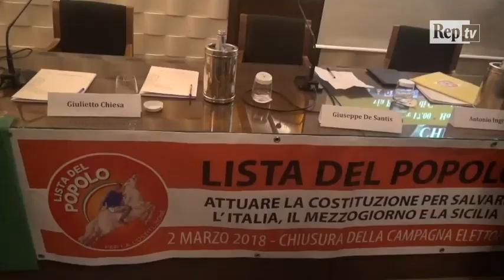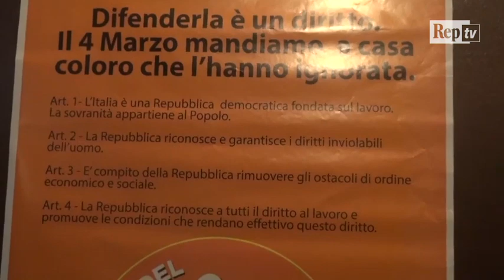Elezioni, Ingroia e la rivalità con Grasso: "Ha fatto carriera grazie ai favori di Berlusconi"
"Grasso ha fatto carriera come magistrato grazie ai favori del governo Berlusconi. In politica ha preferito farsi scegliere e adottare dal Pd di Bersani prima e da Liberi e uguali, ancora di Bersani e di D'Alema oggi. Non è di sinistra e fu l'anti-Caselli". Così l'ex magistrato Antonio Ingroia parla del "collega Grasso" nella sala conferenze dell'Hotel Federico II di Palermo dove, assieme a Giulietto Chiesa, ha chiuso la campagna di "Lista del popolo". La rivalità fra i due, del resto, non è certo un fatto nuovo. E, nelle stesse ore, anche Grasso ha scelto Palermo per chiudere la sua campagna elettorale, con un comizio a piazza Verdi, proprio a poche centinaia di metri da Ingroia. .di Giada Lo Porto